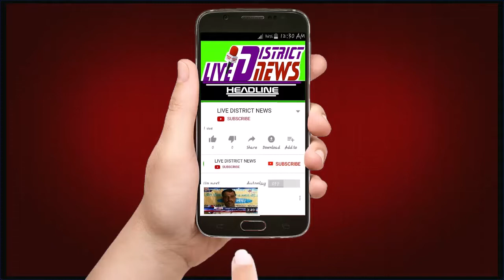आर्यवीर महासम्मेलन कार्यक्रम के अंतर्गत माननीय मुख्यमंत्री श्री योगी आदित्यनाथ जी का एक दिवसीय दौरा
LIVE DISTRICT NEWS -हौसला बुलंद आवाज का :
मुरादाबाद के सर्किट हाउस में आर्यवीर महासम्मेलन कार्यक्रम के अंतर्गत माननीय मुख्यमंत्री श्री योगी आदित्यनाथ जी का एक दिवसीय दौरा

1  समाजिक व राजनैतिक मुद्दों को उजागर करना
2  जनता की आवाज को शासन प्रशासन तक ले जाना
3  जनता की समस्या को जन प्रधिनिधि  तक  पहुचाना